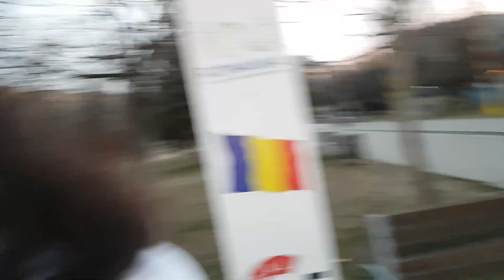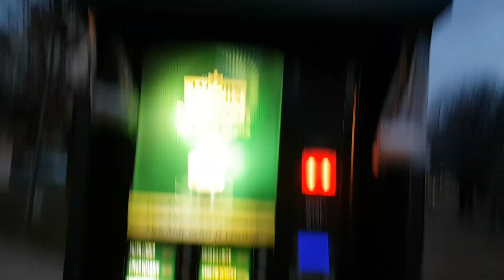La plimbare cu tati in parcul SEBASTIAN din Bucuresti de Dragobete, citeste descrierea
vloguri cu noi doi si pe